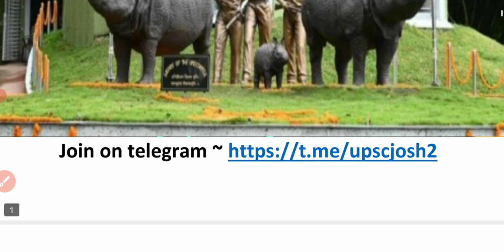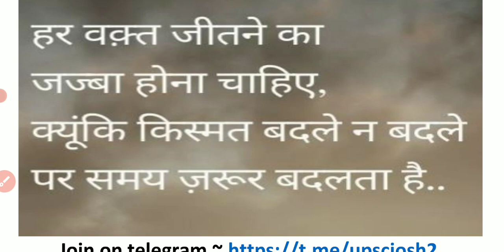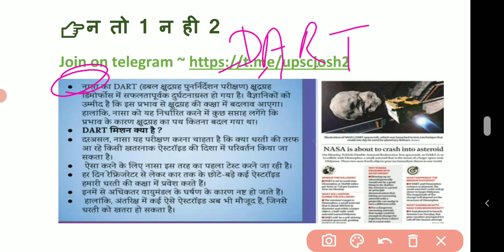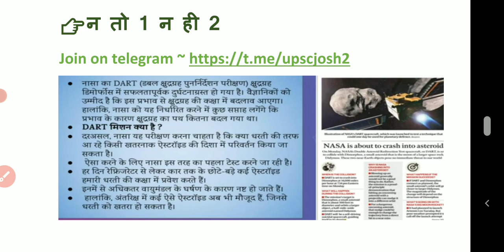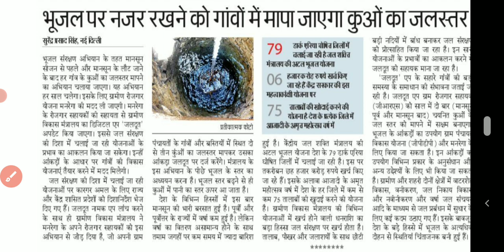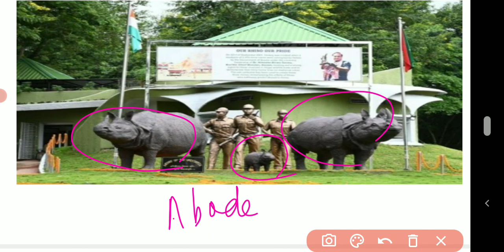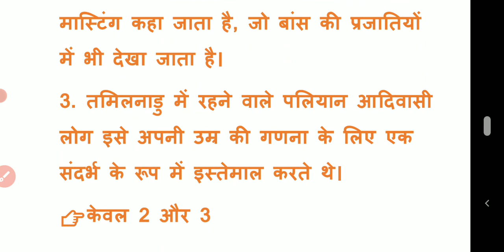28 Sep|| Daily Current Affairs(208) || Important Questions || All Exams || By Lakshya Tak Aapke Sath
यह लेक्चर आपके आगामी परीक्षा की दृष्टि से काफी लाभदायक सिद्ध होगा। विश्वास के साथ एक बार जरूर जुड़िये।

28 Sep | Daily Current Affairs (208) | Important Questions |All Exams | Lakshya Tak Aapke Sath

👉भारत के प्रमुख दर्रे मैप के माध्यम से

आपके विश्वास के साथ हमेशा खरा उतरने की कोशिश करूंगी।एक बार बस विश्वास के साथ जुड़िये। आपका भरोसा कभी नही break होगा।

धन्यवाद!!!